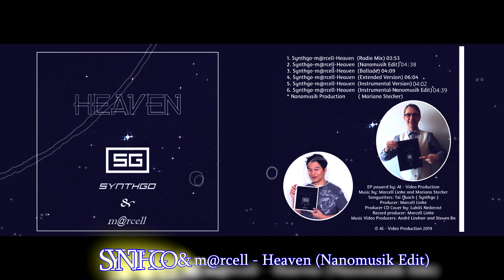Synthgo & m@rcell - Heaven ( EP Promotion ) © 2019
Coming soon on CD and Vinyl at Mediamarkt, Saturn & JPC available!

EP powerd by: Al - Video Production
Songwriters: Tai Quach ( Synthgo )
Producer: Marcell Linke
Producer CD Cover by: Lukáš Nedorost
Record producer: Marcell Linke
Music Video Producers: André Lindner & Steven Ba

© Al - Video Production 2019